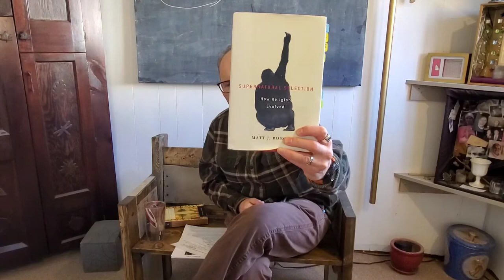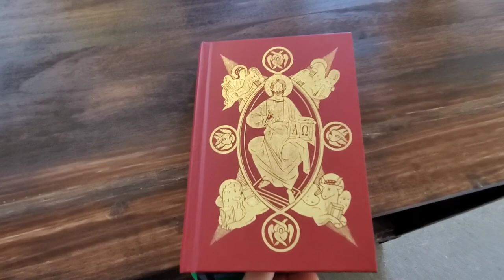Fear is the Fulcrum: Martial Arts, Religion, and the Power of Ritual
I am an author, martial artist and deacon enrolled in Ekklesia Epignostika Seminary in pursuit of Holy Orders...

Books referenced in this video:

William James, "The Varieties of Religious Experience"
Matt J. Rossasno, "Supernatural Selection: How Religion Evolved"

* Enroll in my Bobcat Frontier Rough & Tumble Martial Arts Program for $19.99/month